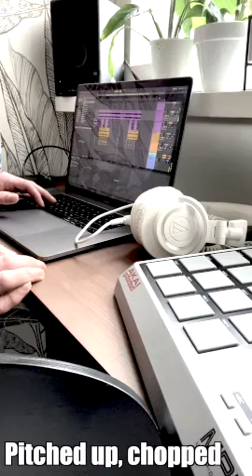Mpc Style Beatmaking With Ableton And Akai Mpd (Oldschool Soul Boombap)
Sampling some soul and showing real quick how I lay down a nice, oldschool sounding beat inside Ableton, using Mpc-style workflow. You can hear the finished beat at the end of the video!

Peace.